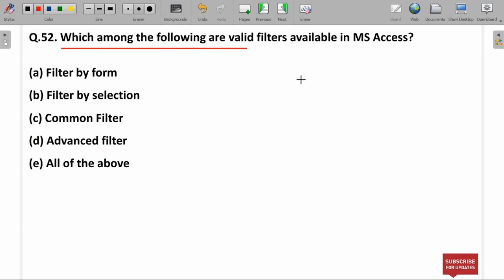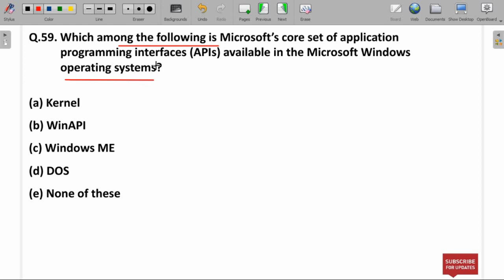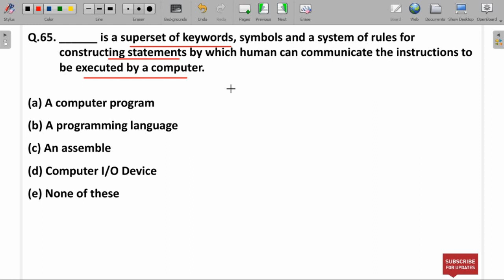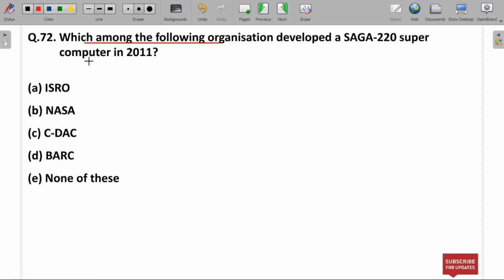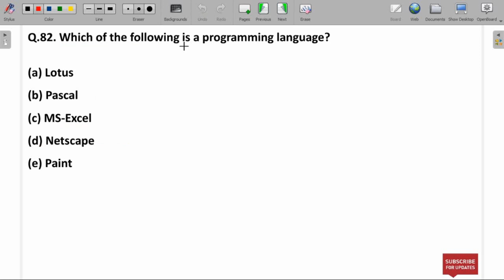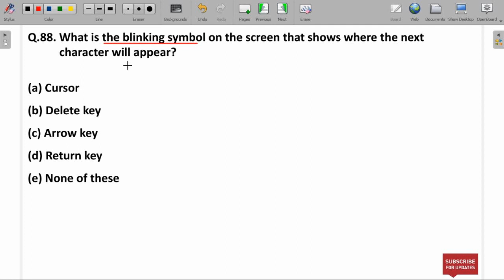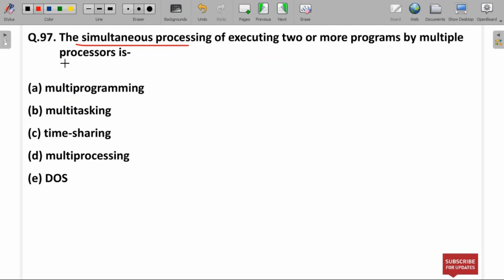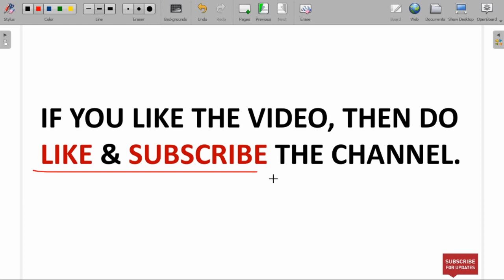Computer Awareness MCQ | For All Competitive Exams | Computer Questions | Set - 2.